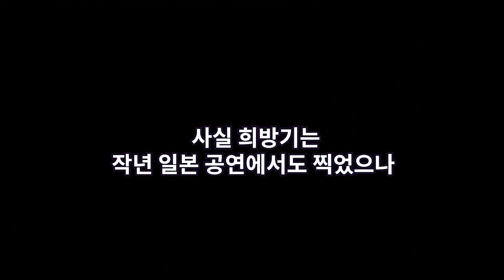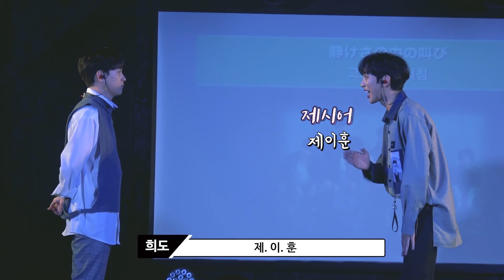[ENG] B.I.G(비아이지) 일본 비하인드 EP.1 (a.k.a 희방기)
비아이지 일본 공연 비하인드 1편 (ENG Subtitle added!)

The behind story of B.I.G in JAPAN ep.1 (a.k.a HeeBangGi/HBJ)
Let's check what things were going on B.I.G in JAPAN!